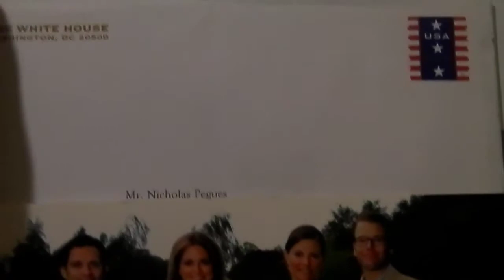The White House - Celebrating Christmas With Original Memphian Nicholas Pegues 2014